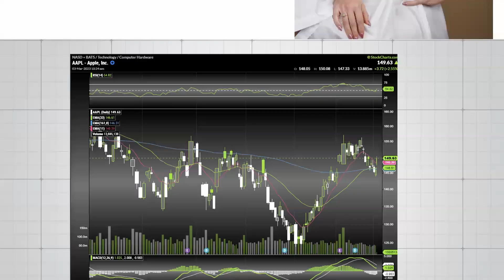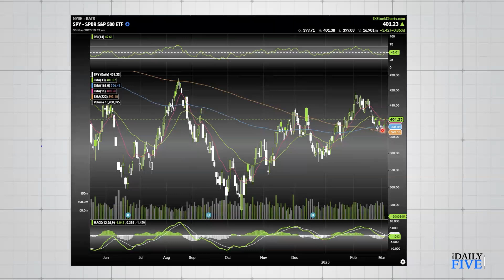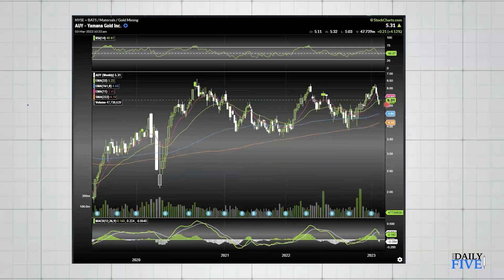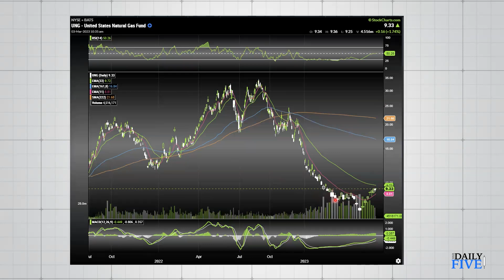Has Spring Sprung In The Market? | Jane Gallina | Your Daily Five (03.03.23)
This week, Jane is not convinced that Spring has sprung in the market. Charts are showing a bit of a rebound, but on very little volume.  Are we ready to move to the upside or is it a further move to the downside?

0:00 Intro
0:48 Apple (AAPL)
2:22 Amazon (AMZN)
3:33 S&P 500 ETF (SPY)
4:45 Yamana Gold (AUY)
5:51 US Natural Gas (UNG)